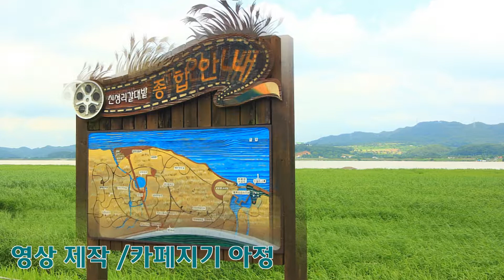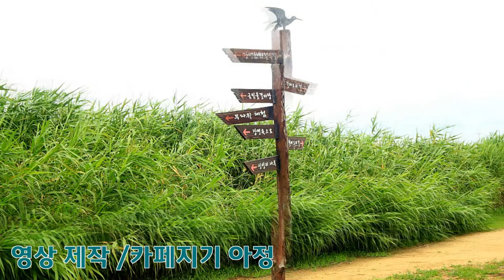서산비인 갯벌채험